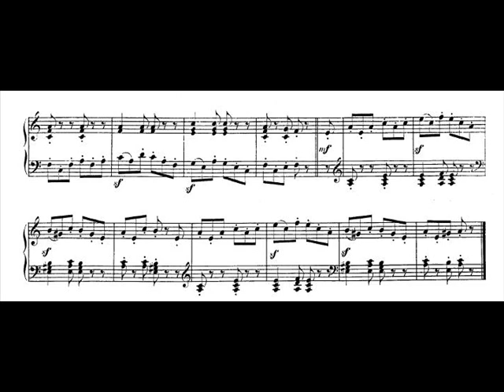Jörg Demus plays Schumann Album für die Jugend Op.68 - 8. Wilder Reiter